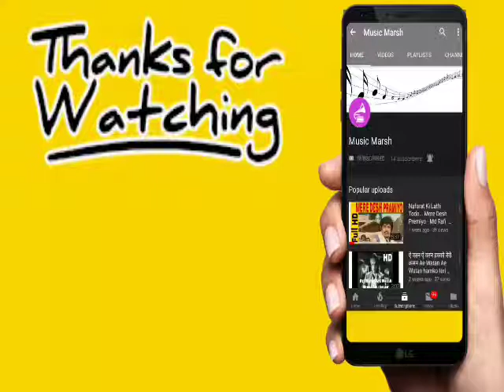Barisho Ki Cham Cham | Anuradha Paudwal, Udit Narayan | Jaikara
Song: Barisho Ki Cham Cham

Artist: Anuradha Paudwal, Udit Narayan

Album: Jaikara